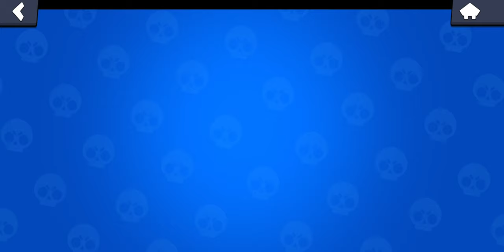BRAWL STARS 🔥0 TO 15 WINNING STREAK🔥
Hi! my name is Ron, I'm 10 years old and I enjoy playing all kinds of games like Fortnite, Brawl Stars and many more! my sister let's me upload my gamplays to her YouTube channel since I want to share it with you guys
let's have fun gmaing!